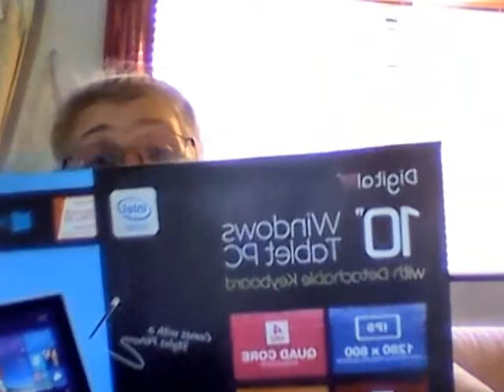MAY 19 2016 THURSDAY - PART TWO, THANK YOU DEET MARTIN!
Mailing address is:
T. Heide

MY EBAY NAME IS: simply*twee*just*bein*me

Keeping it real just like if you were sitting here with me. Please join me, have some tea or coffee.

Other YouTube Channel is: Crafting and Healthier Lifestyle with Twee